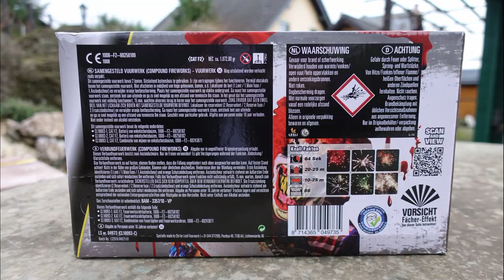Lesli Chainsaw Box | KETTENSÄGEN Batterie | XXL Batterie | 1 kg NEM [Full HD]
Heute im Test: Lesli Chainsaw Box

Eine tolle Batterie wie ich finde. Vor allem die Fächerbatterie mit den Crackling-Feuertöpfen. Einfach MEGA!

* Kamera, Camcorder, Videoequipment:

*2x "3-Flammen-Zigarrenbrenner"

* 2x BESTER Brenner (Sturmfeuerzeug)

KEEP WATCHING.